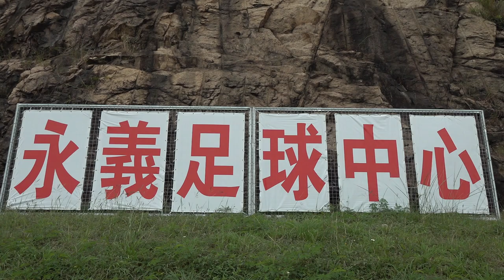新東聯vs萊格天下(2023.10.21.永義國慶盃七人足球賽~元老組)精華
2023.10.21.牛池灣配水庫永義足球塲 15:00
新東聯(藍) 6 : 0 萊格天下(白)